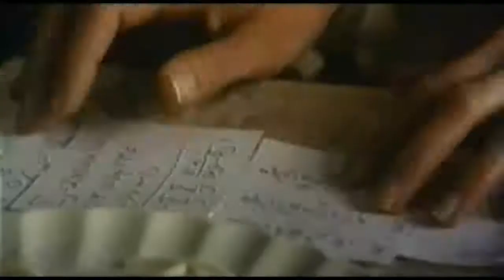El santo (2020) (Estreno Netflix)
Próximos estrenos Netflix (Agosto)
Subscribete es gratis !